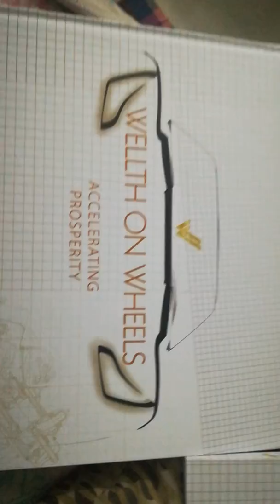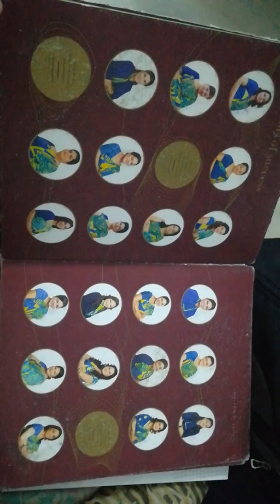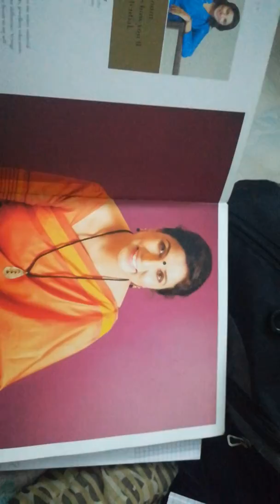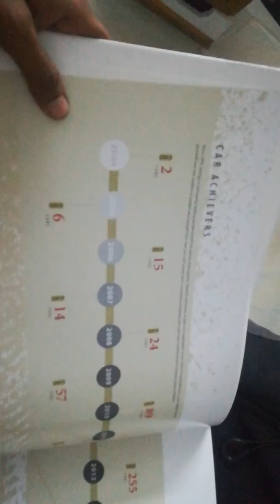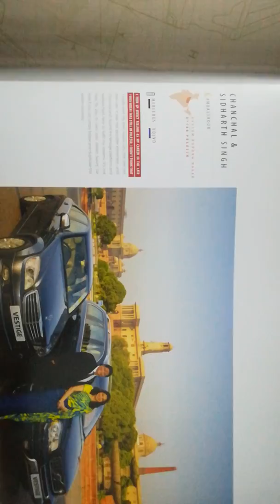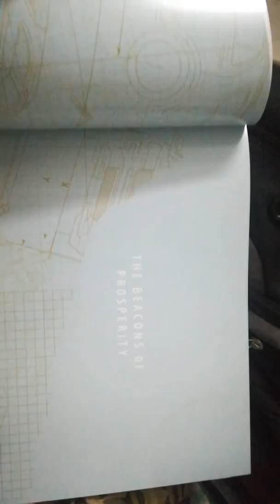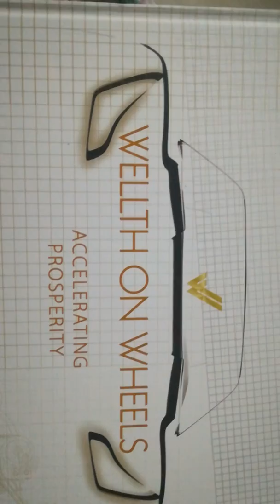Luxury car wellth on wheels